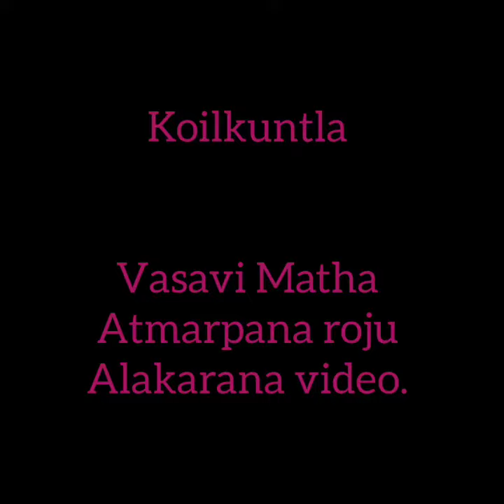koilkuntla Ammavarshala lo Vasavi Matha Atmarpana dinostavam roju chesina alankarana video.